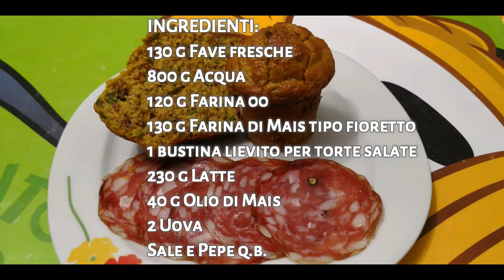Muffin alle fave di Pic con Bimby Tm6 Tm5 Tm31 Thermomix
Un Muffin salato per il periodo pasquale. Ottima merenda da portare in borsa e mangiare durante la giornata della pasquetta, o per una gita o un pic nic fuori porta.
Ricetta di Pic per Bimby Tm6 Tm5 Tm31 Thermomix